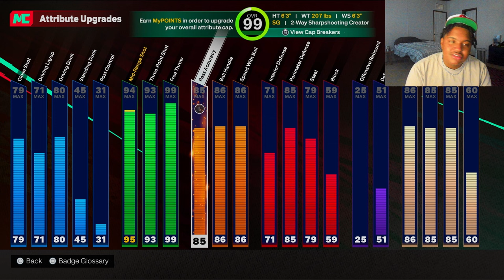95 MID, 93 3PT "2-WAY SHARPSHOOTING CREATOR" made me LOVE NBA 2K25 | JAMAL WIT DA NINE